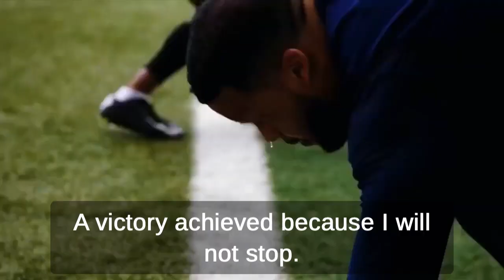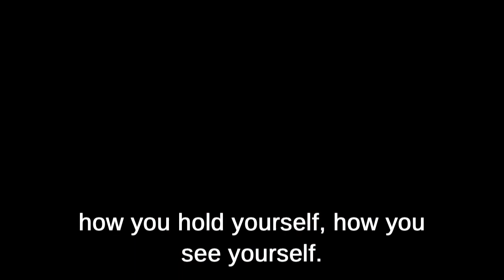Aaron Donald - DO THIS WHEN NO ONE IS WATCHING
We understand what it's like to go through anxiety, depression and what it feels like to struggle. When I was young, and I still do now, when I go through a hard time, I look to YouTube and videos like this to try an ease the pain, and find someone that I can relate to and understand.

Now it's my time to try and help people like they've helped me. Our goal is be there for you when you need us the most, to keep on trying, keep on going. We are working hard to try and make your day better.

If you are struggling, here's some links to useful websites I've personally used before, and my personal links right at the bottom.

►SPEAKERS:
Aaron Donald